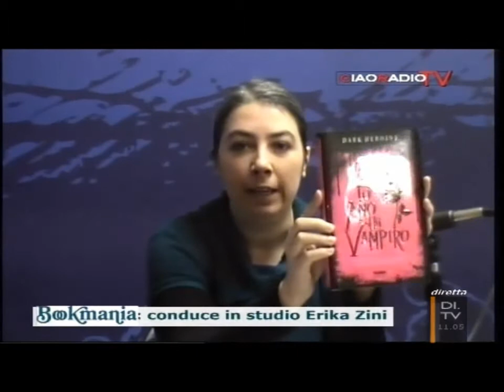Bookmania: Io amo un Vampiro di Abigail Gibbs (Fabbri)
Bookmania 18/01/2014 - parte 1: trasmissione dedicata ai libri e ai loro autori. In questa parte Erika Zini parla del libro Io amo un Vampiro di Abigail Gibbs (Fabbri).

La trasmissione va in onda il sabato dalle 11.00 alle 12.00 su DI.TV (d.t.210 in Emilia Romagna) e su Ciao Radio (FM 90.1 e 91.2 per Bologna e provincia e in streaming su